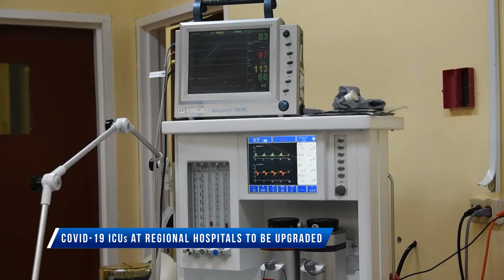COVID 19 ICUs at Regional Hospitals to be upgraded